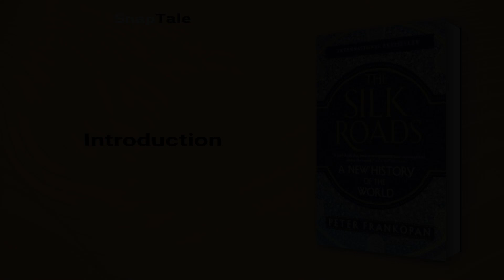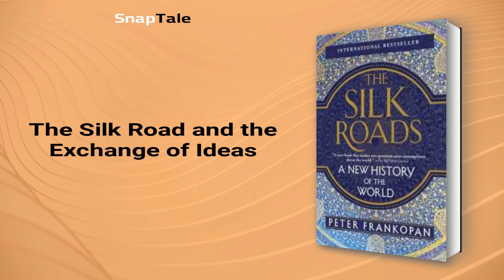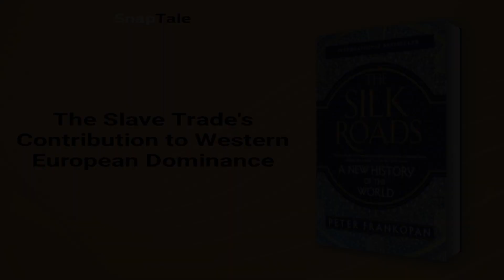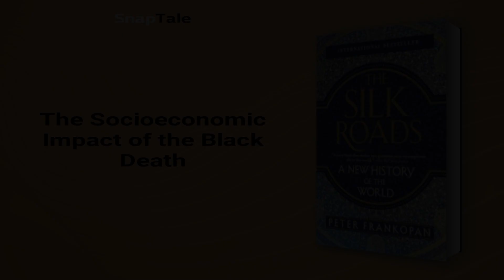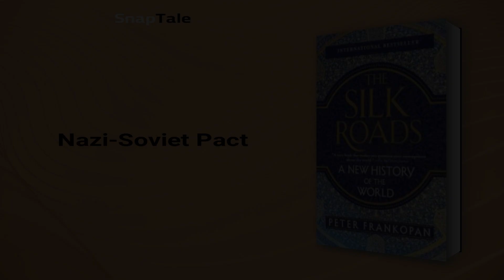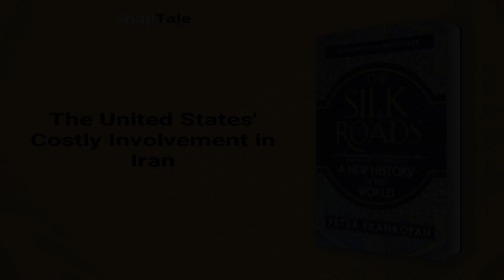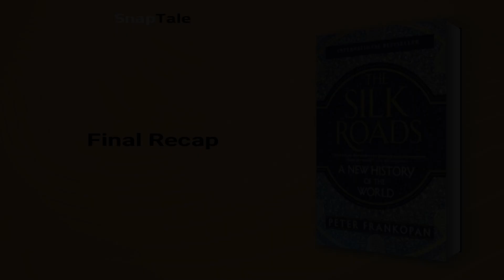The Silk Roads by Peter Frankopan: 10 Minute Summary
*BOOK SUMMARY*

TITLE - The Silk Roads: A New History of the World

AUTHOR - Peter Frankopan

DESCRIPTION:
📖 Travel through the past on the Silk Roads, where cultures collided, and East first met West. Frankopan takes us from the rise and fall of empires to the spread of religions, showing the East's impact on the West. A revealing history that may shake up your notions of our world.

TIMESTAMPS:
⌚ 00:00 Introduction
⌚ 01:03 The Silk Road and the Exchange of Ideas
⌚ 02:09 The Rise of the Muslim World
⌚ 03:11 The Slave Trade's Contribution to Western European Dominance
⌚ 03:57 Rise and Fall of Mongol Empire
⌚ 05:12 The Socioeconomic Impact of the Black Death
⌚ 05:54 Europe's Rise and Fall
⌚ 06:27 The Knox D’Arcy Concession
⌚ 07:07 Nazi-Soviet Pact
⌚ 07:43 The United States' Costly Involvement in Iran
⌚ 08:34 The Rising Lands of Silk Roads
⌚ 09:13 Final Recap